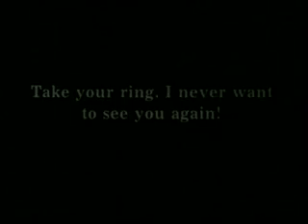Charlie Chaplin's Cruel Cruel Love